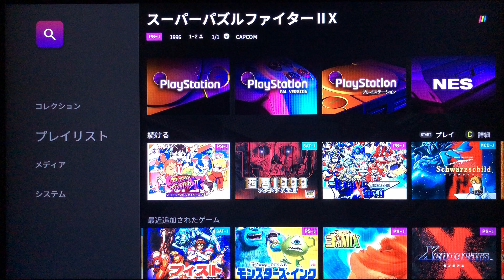【POLYMEGAゲームプレイ】スーパーパズルファイターIIX(プレイステーション)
【PlayStation】
スーパーパズルファイターIIX